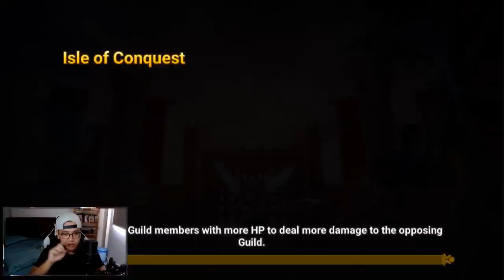Must Win All 3 or Guild Lose! More Mi Ying Defense from GOAT strong Asia Guild | Summoners War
Can I secure the victory royale chicken dinner champion squad for D'licious against GOAT? Coz if i lose we lose so no time to screw around!